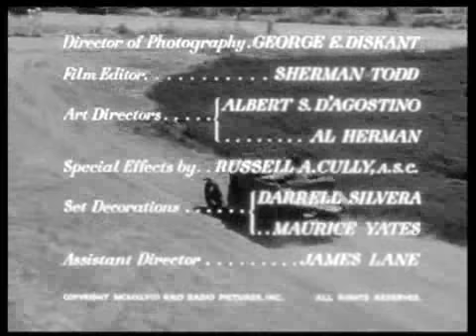They Live By Night (1949)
They Live By Night (Nicholas Ray, USA , 1949)